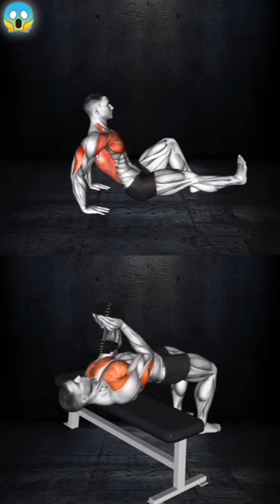Triceps Workout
Hello Friends,

This is India fitness Gym, Welcomes you To My Channel India Fitness Gym . I am a fitness expert from India. On this channel, you can expect quick healthy recipes, workout tips, general health tips, motivational videos, workout videos and more!

Want to get fit this year, but don't know where to start? India Fitness Gym Team chosen the best fitness Videos to empower you and help to get you started on your journey to tip-top physical fitness

Ask us anything related to diet, supplementation,

training, gear and we will be happy to help.